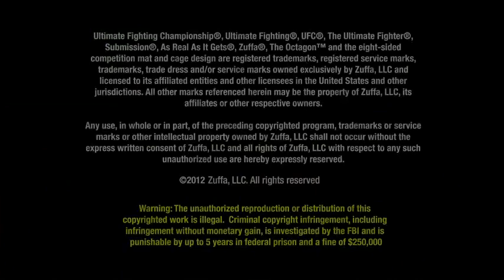UFC 154 Fighter Diary: Tom Lawlor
Tom Lawlor goes to great lengths to get inside the head of his UFC 154 opponent Francis Carmont in this edition of Fighter Diary.